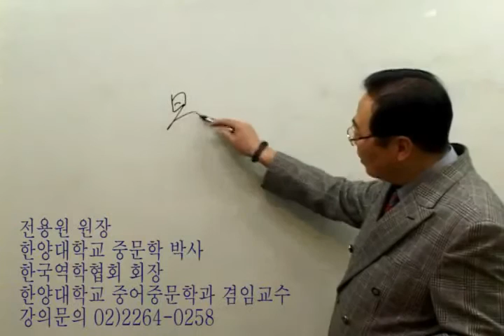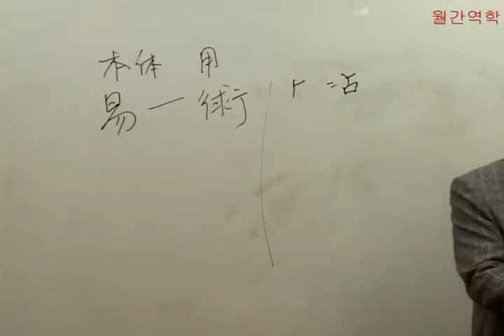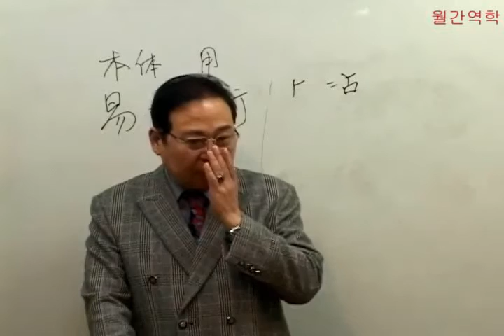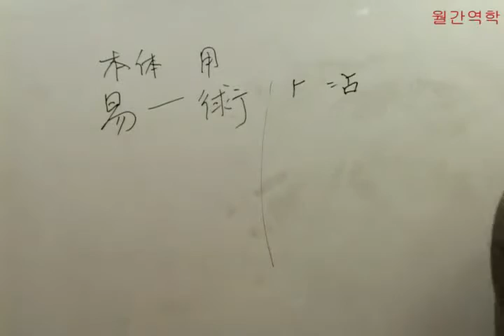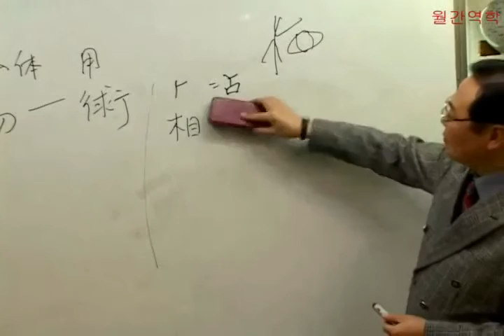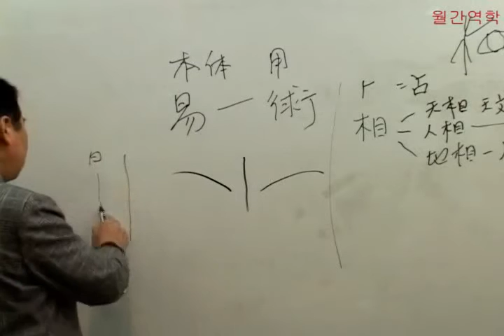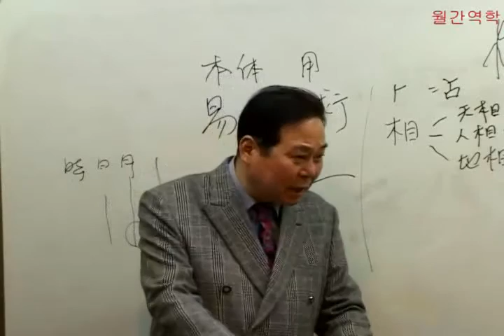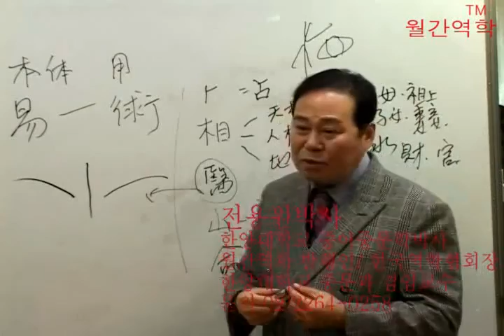역술의 종류 1-유튜브 '전용원의 동양학채널'에서도 보실 수 있습니다.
동양철학 가운데 주역과 역술을 빼놓을 수 없겠죠. 흔히 사주, 관상, 점복, 풍수지리 등으로 부르는 분야 말입니다. 이것을 역술이라고 하는데, 그 종류와 기원은 어떻게 되고, 어떤 분야에 적용되는 지를 설명합니다.